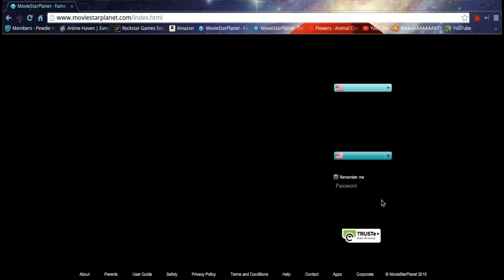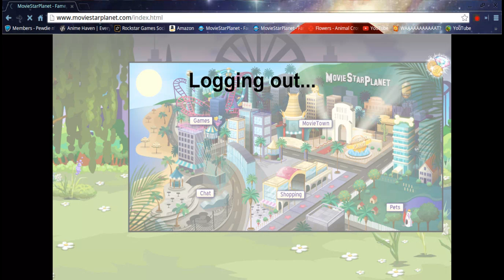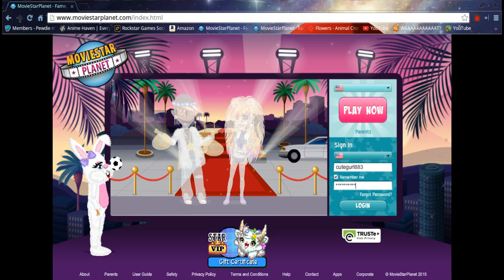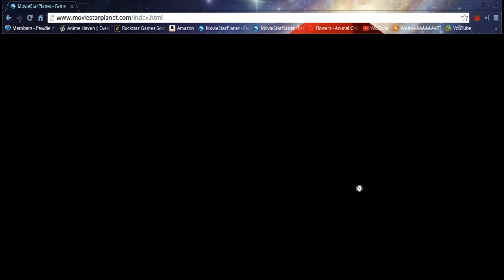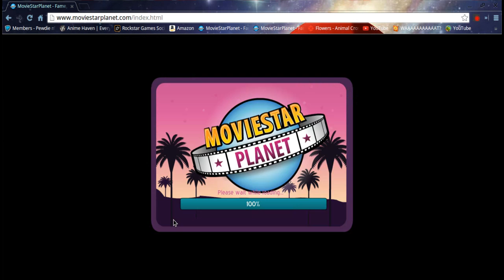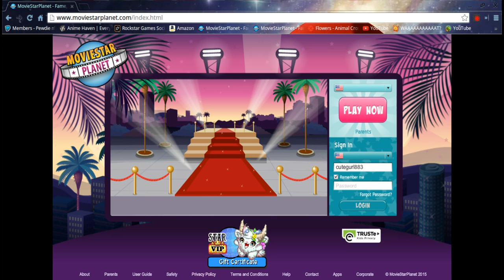I'M GETTING HACKED!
UUUUGGGGGGGHHHHHHHHHHHHhhh!